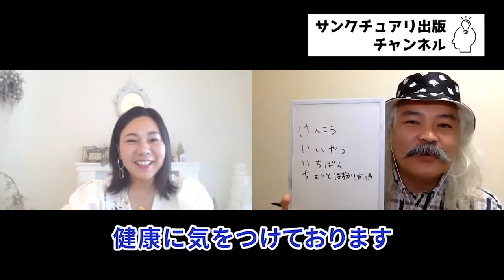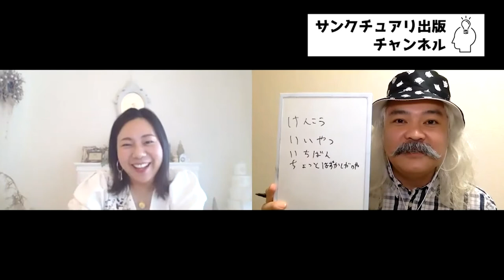自分の名前を書くだけ・つぶやくだけで【思考が整う】【ストレスが減る】【自信が上がる】｜おなまえメソッド 星名ミリーさん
年間300日開催しているサンクチュアリ出版トークイベントで大好評だったイベント登壇者を中心に、注目のインフルエンサーをお招きしてあれこれ聞いてみました！

▼目次

00:00 オープニング
01:13 ミリーさんの活動内容
01:54 おなまえメソッドとは？
04:32 おなまえメソッドはどんな人に向いてる？
06:45 おなまえ作文って何？！
10:05 自分と向き合う方法
14:06 自分の名前を呼ぼう
24:13 オンラインセッションについて
26:03 エンディング

▼ゲスト

《 星名ミリー さん 》

MEings代表　LIFE WORK PLANNER
私ならできる！輝く先駆者を数多く輩出緑のハート
自分をズルくゆるく活かした引き寄せ法則
▷私分析学おなまえメソッド創始者
▷名前分析ネームプロファイラ
▷私マネタイズ
▷メンタルマネジメント
（Twitterプロフィールより）

▼PR
人生を変える授業オンライン（出版社が選んだ、知って、考えて、動くためのトーク動画集です）